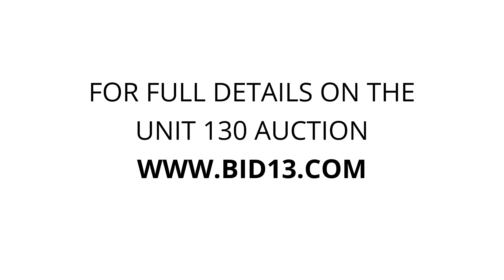Safe Keeping Storage - Unit 130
furniture, toys, outdoor-furniture, excercise